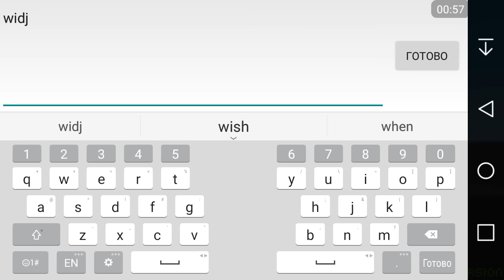●ШОК! RAFT на Андроид ►RAFT SURVIVAL (Уже на Андроид)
RAFT на Андроид! ЖЕСТЬ! скоро наверное будет МУЛЬТИПЛЕЕР!
Смотри до конца, будет интересно!